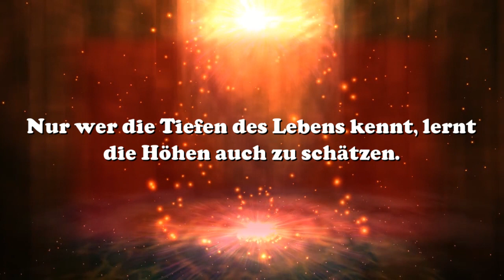Wahre Worte - Nur wer die Tiefen des Lebens kennt .............